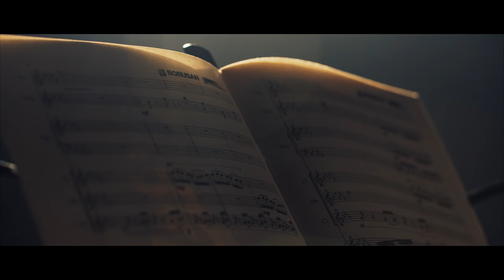Borusan Holding | İKSV 50. İstanbul Müzik Festivali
İKSV İstanbul Müzik Festivali 50. yılını kutluyor. Borusan olarak ilk notadan beri İKSV’nin yanında yürümekten, müziğin ve müzikseverlerin destekçisi olmaktan mutluluk duyuyoruz. Nice 50 yıllara…